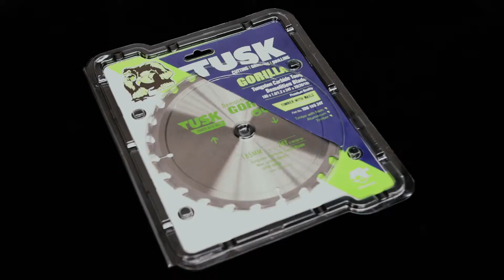TUSK TCT DEMOLITION BLADES | TDB Gorilla Blade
Tusk TCT Demolition Blade TDB

Tusk Tungsten Carbide Tooth "Gorilla" Demolition Blades are premium-quality saw blades specifically designed for framing and demolition applications. They are particularly suited for use with circular saws. Manufactured from high-quality SK2 steel, these blades are engineered for better balance, enhanced heat reduction, minimized vibration, smoother cuts, and increased longevity. The blades feature strong, welded Tungsten Carbide tips that can withstand impacts from wood with nails and other obstacles. This makes them an ideal tool for roofing, renovation, framing, and construction projects.

Available at Look Floors 12 BRANCHES NZ WIDE